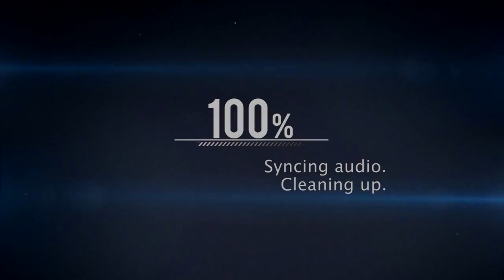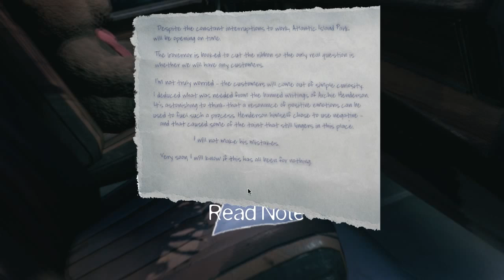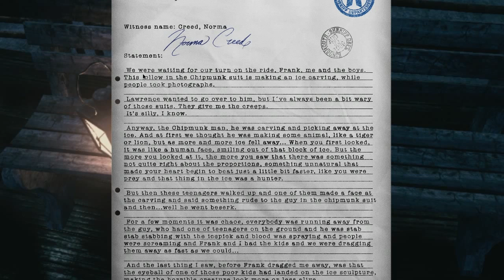The Park cap 2 - El Octotron!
Web super molona

¿Que euquipo usas?

Sobremesa Acer Aspire Predator G3620
SO: Windows 10 64Bits
16Gb RAM
Procesador: Intel Core i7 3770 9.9Ghz
Tarjeta Gráfica: nVidia GT640 4Gb DDR3
Disco duro: 2Tb
¿Que perifericos usas?

Auriculares: NOX GAMING KROM KRUSH
Ratones: Keep Out X4
         BG Dual Force
Tableta Wacom Bamboo PAD USB
Teclado: Tacens Mars Gaming MK2
Monitor: Samsung SyncMaster S22B150
Caja: Acer ASPIRE Predator G3620 Naranja Y negro
¿Que programas usas para grabar y editar?

Grabación con DxTory/Camtasia Studio 8/OBS
Edición y renderización Sony vegas pro 13/Camtasia Studio 8/Premiere
Conversión de vídeos Freemake video converter